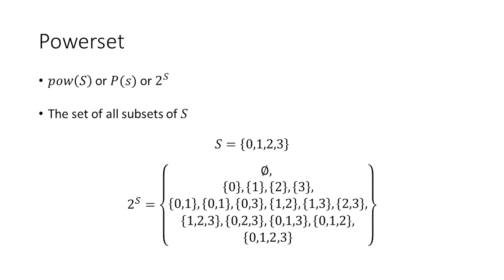CS3102 Week 2 | The Powerset of a Finite Set is Larger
We demonstrate that for any finite set, its powerset has more elements